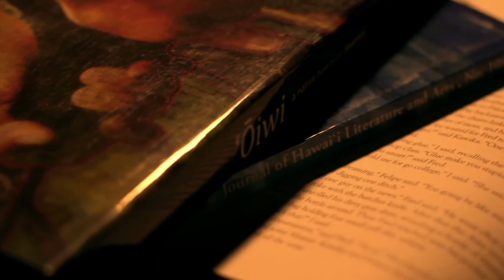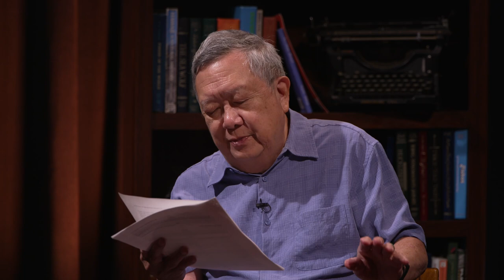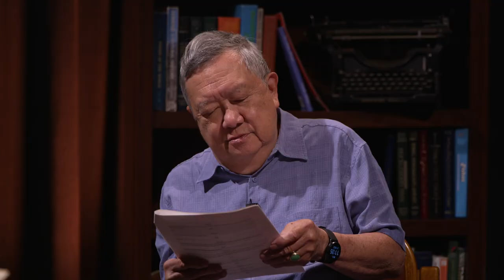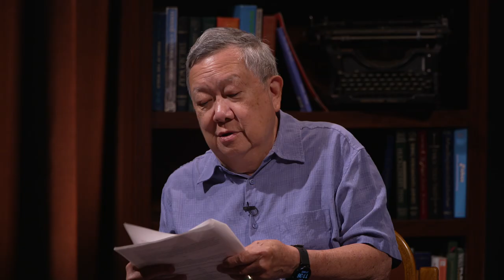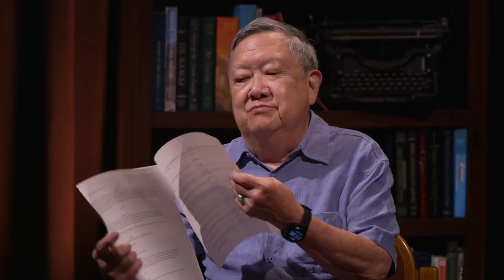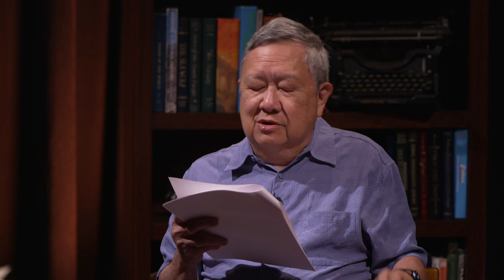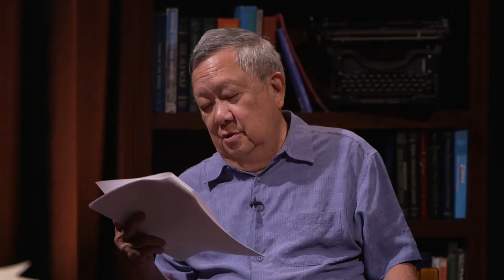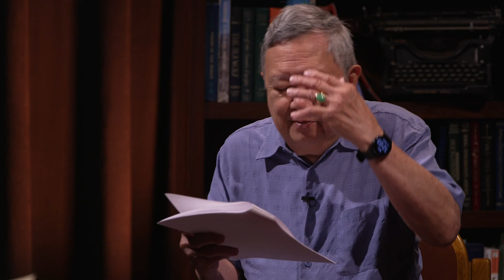The Reading Room with Darrell Lum: Reading of "Mask"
Darrell H. Y. Lum shares his work and creative process in The Reading Room. He is the author of Sun: Short Stories and Drama and Pass On, No Pass Back!  His plays include Oranges Are Lucky and Da Beer Can Hat.  His stories are written in Hawaiʻi Creole English (also known as Pidgin).  He is co-founder of Bamboo Ridge Press with Eric Chock.

Darrell has edited and has been published in many anthologies and collections and is the recipient of several awards including the Association for Asian American Studies National Book Award, the Elliot Cades Award for Literature, and the Hawaii Award for Literature.